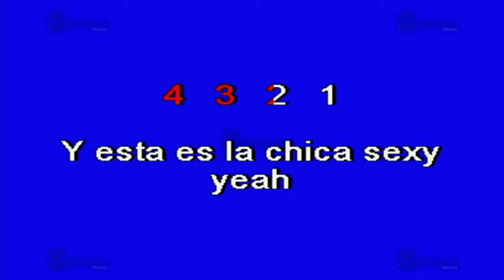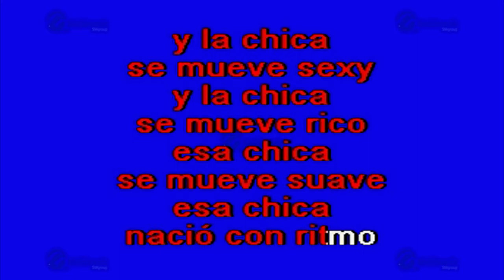La Chica Sexy - Multikaraoke ► Éxito De Los Tucanes De Tijuana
Canción: La Chica Sexy
(Solo Como Referencia)
Fue Éxito De: Los Tucanes De Tijuana

Clave Del Disco: OKE-0105
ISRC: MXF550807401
Copyright: Multimusic S. A. de C. V.